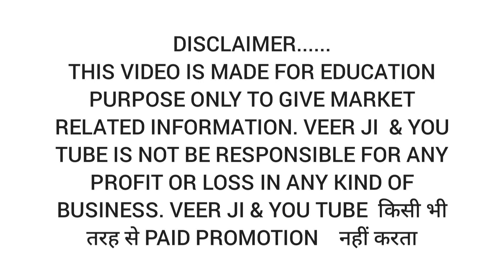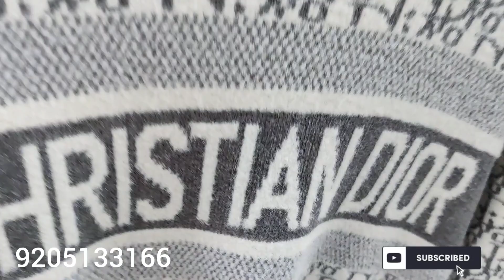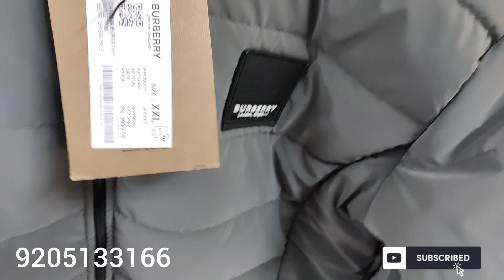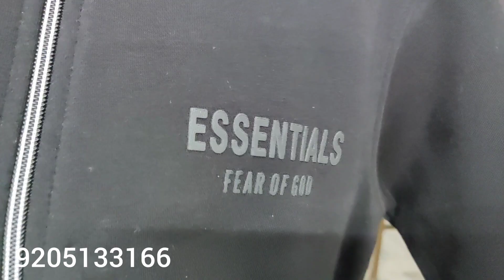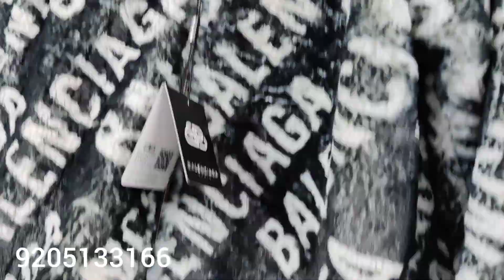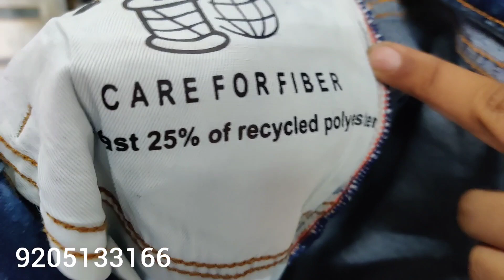Vintage Premium || Royal Collection Garments || Sale 85% off || Store Premium Article || Multibrands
cheapest graments | multibrands | store article | brands | export surplus house |  house of brands | delhi surplus stock | big wearhouse | winter sale | jackets

B-8/40 GROUND FLOOR
ROHINI SEC 15
110089

Aesthetic outfits
NEAR VIDYA BHARTI PUBLIC SCHOOL
UTKARSH SIKRI

New updates plz follow
Follow me 🙏🔔❤️

Expot House,
Export surplus t-shirts,
Branded jeans: surplus shirts wholesale,
Export surplus cloths :t shirt,
Export brands in 95% off,
Hidden export surplus,
Surplus cloths,
Benetton,
Warehouse,
Wholesale,
Men,
Top,
Brand,
Shirts,
T shirts,